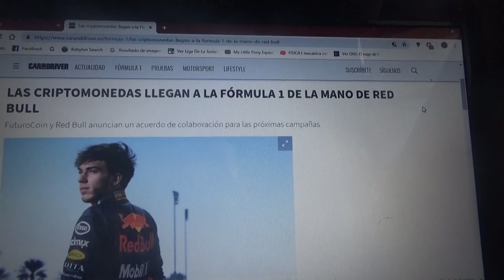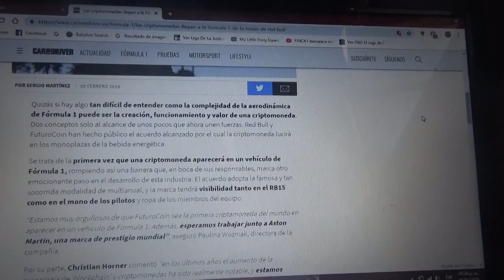Red Bull Racing llega a un acuerdo de patrocinio con FuturoCoin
La escuderia de las bebidas energizantes anuncia su acuerdo de sponsor con la marca de criptomonedas que por primera vez una marca de este tipo estará en la F1